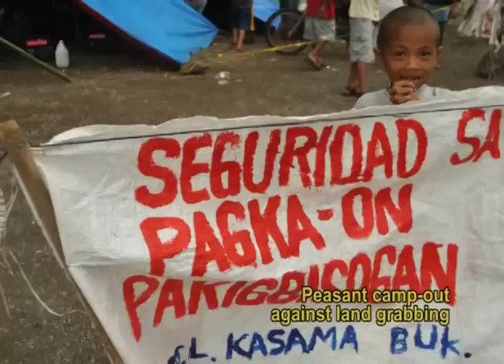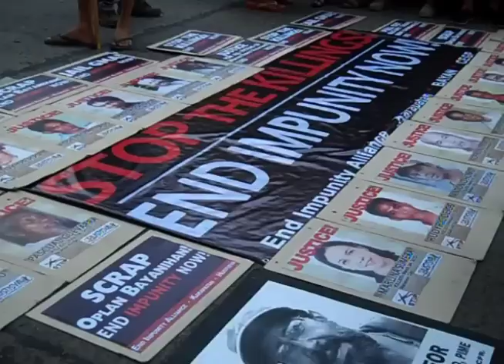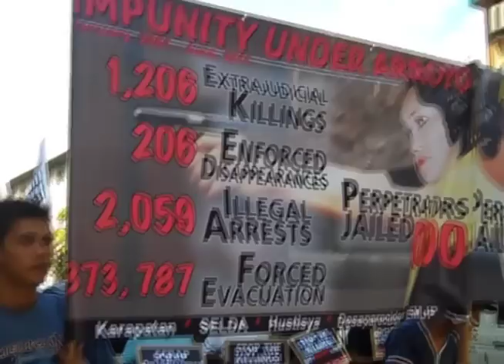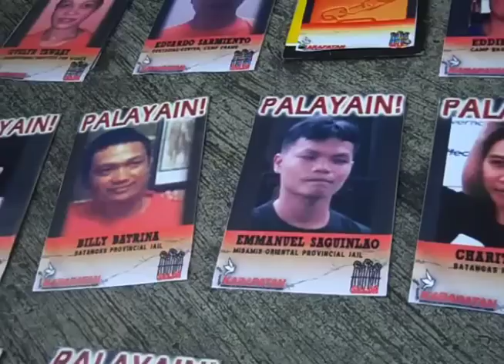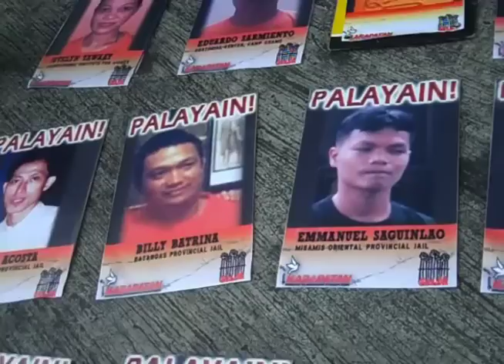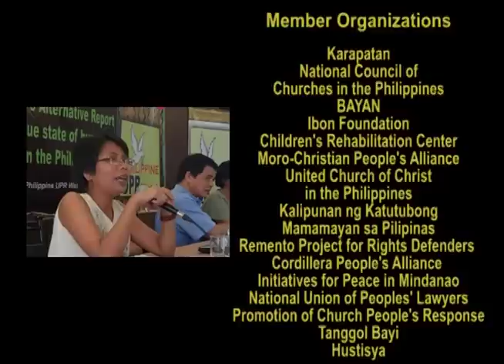UPR Watch Report: The true state of human rights in the Philippines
Philippine UPR Watch, a network of human rights, faith-based and people's organizations engaging in the Universal Periodic Review process of the United Nations Human Rights Council (UNHRC), today said that "despite government human rights rhetoric, extrajudicial killings continue unabated and abject poverty has been increasingly pronounced since the last review cycle of the Philippines in 2008."